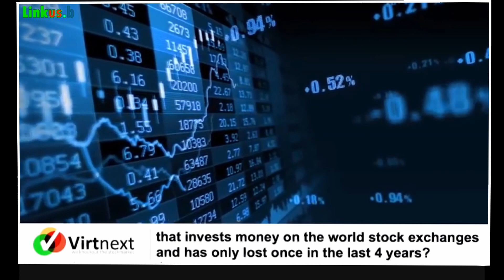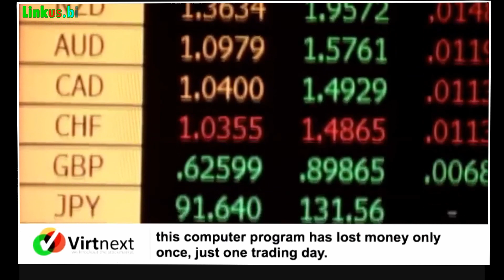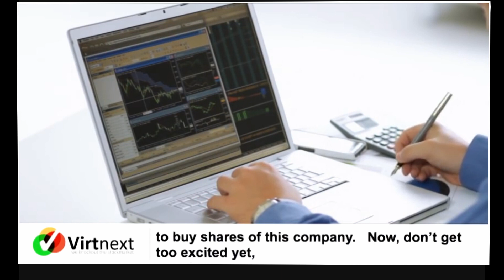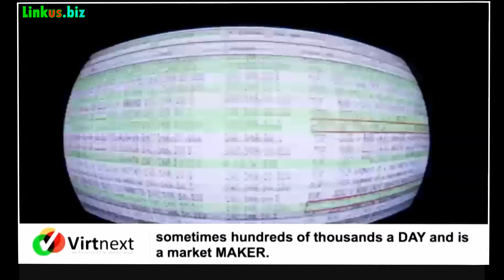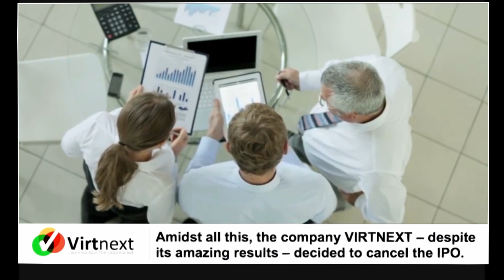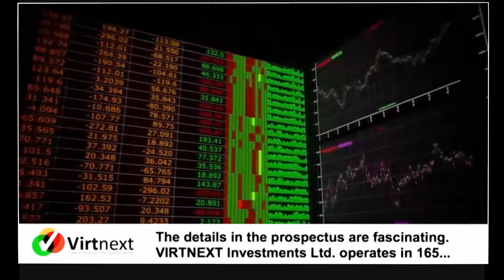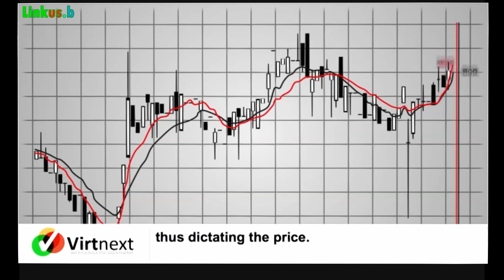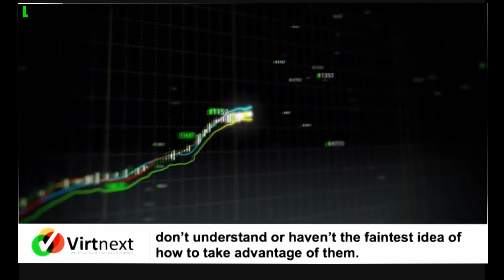How To Make Money Online Fast - Earn Money Frome Home Easy $1,000 Per Day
The best way to make money online fast, that you have to learn from Warren Buffett, Soros, Livermore. They are the richest man in the world from trading and investing, sot that in this video we will help you learn how to make money online fast from home with it. We will help you why people can make rich easy, that is they have some best strategies to trade and investing, if you don't know this secret, you will fail
So what I've done, is I've included a link at the top of the description. When you click that link and check out that page, you'll get access to much more info on exactly how this works as well as real proof so you can see average, everyday people are able to make money online fast with this.
So thank you so much for checking this out and I'll see you over on that other page!

Mechael Smith
Related:
how to make money with binary options
how to make a lot of money fast online